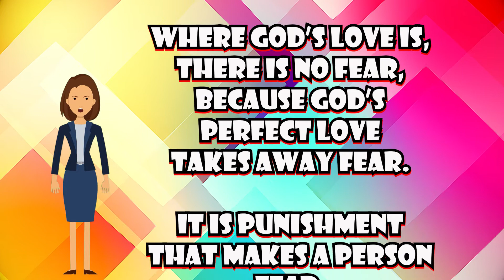1 John 4:18 -- Scripture Memory Verse – Mighty Sound Kids‬‬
Where God’s love is, there is no fear, because God’s perfect love takes away fear. It is punishment that makes a person fear. So love is not made perfect in the person who has fear.
1 John 4:18